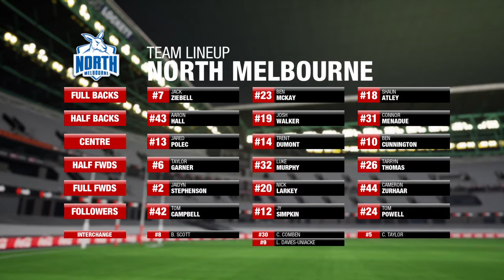Round 10, 2021 - Essendon Vs North Melbourne (AFL)